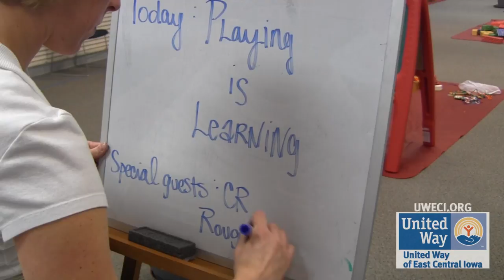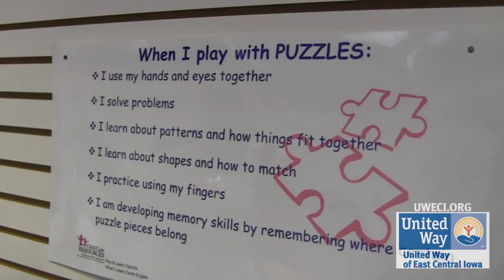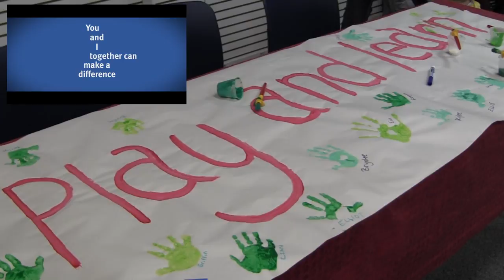Play and Learn 2012 - First Cut